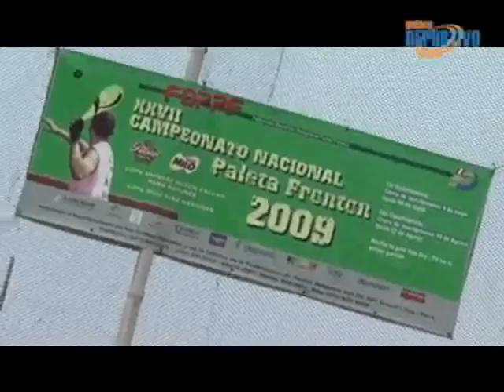Edep_191109_parte_2.wmv